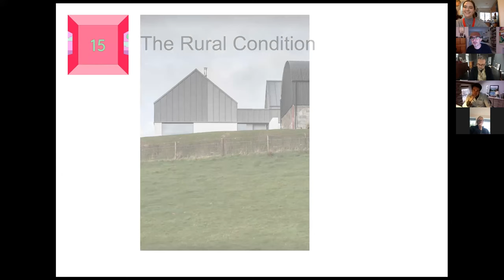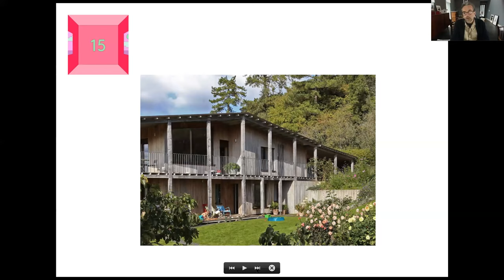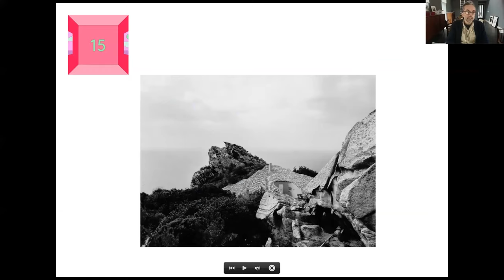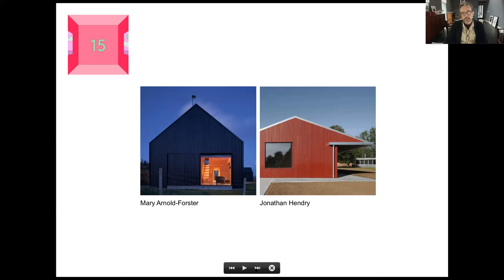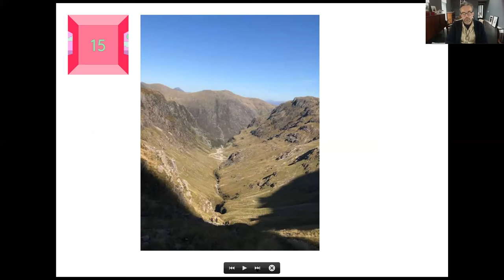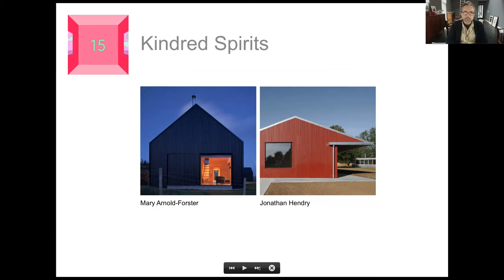100 Day Studio: The Rural Condition: Niall Maxwell, Mary Arnold Forster & Jonathan Hendry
Day 15 of the 100 Day Studio: In the first of six fortnightly conversations discussing rural practice from across Europe, Niall Maxwell of Rural Office for Architecture speaks to two UK practitioners living and working in rural locations, Mary Arnold Forster & Jonathan Hendry. This conversation is named 'Kindred Spirits', a discussion about the pitfalls, pleasures and perceptions of life beyond the metropolis.